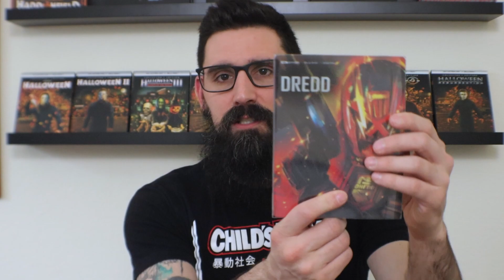Dredd (2012) | A Cyberpunk Masterpiece | Movie Review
If you enjoyed Cyberpunk 2077 or Blade Runner then oh boy lets go! Time to review Dredd 2012. Mega City One is a vast, violent metropolis where felons rule the streets. The only law lies with cops called "judges," who act as judge, jury and executioner, and Dredd (Karl Urban) is one of the city's most feared. One day, Dredd is partnered with Cassandra (Olivia Thirlby), a rookie with powerful psychic abilities. A report of a terrible crime sends Dredd and Cassandra to a dangerous area controlled by Ma-Ma (Lena Headey), a drug lord who will stop at nothing to protect her empire.